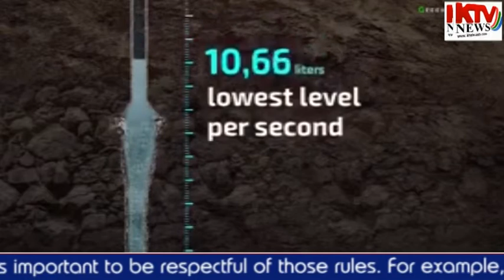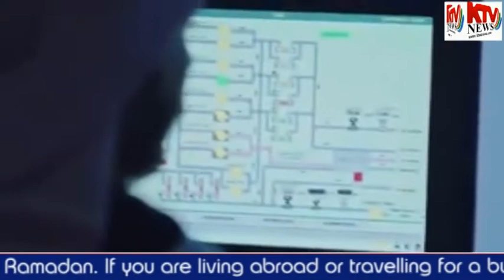Zamzam Water remain the same as from day one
KTV Manchester.
Holly Month of Ramadan is approaching, Muslim around the world will Fast from dawn to sunset. Million will visit Holly Place Mecca and Madina.
Story of Zamzam water remain the same as from the day one. Here is a short video for you all to watch if you like it share it